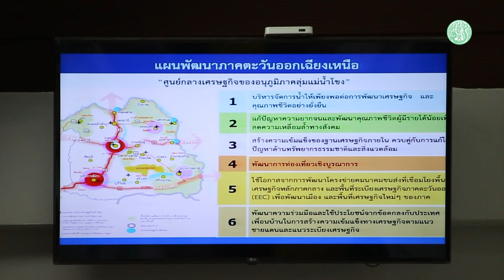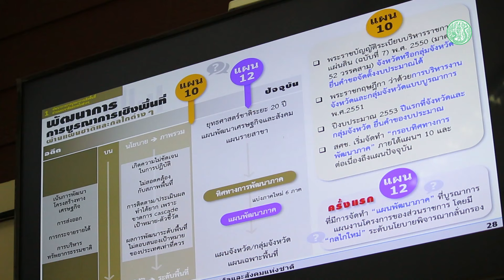กระทรวงเกษตรฯ ประชุมคณะทำงานขับเคลื่อนแผนงานบูรณาการพัฒนาพื้นที่ระดับภาคอีสาน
ปลัดกระทรวงเกษตรและสหกรณ์ มอบหมาย นายคมสัน จำรูญพงษ์ ผู้ตรวจราชการกระทรวงเกษตรและสหกรณ์ เขต 10  พร้อมด้วย นายปราโมทย์ ยาใจ ผู้ตรวจราชการกระทรวงเกษตรและสหกรณ์เขต 13 และ เขต 14 และดร.กฤษณพงศ์ ศรีพงษ์พันธุ์กุล ผู้ตรวจราชการกระทรวงเกษตรและสหกรณ์ เขต 11 และเขต 12 เป็นประธานร่วมการประชุมหารือคณะทำงานขับเคลื่อนแผนงานบูรณาการพัฒนาพื้นที่ระดับภาคตะวันออกเฉียงเหนือ กระทรวงเกษตรและสหกรณ์
เพื่อทำความเข้าใจพร้อมชี้แจง ในการจัดทำแผนพัฒนาพื้นที่ระดับภาค  ให้กับหน่วยงานราชการสังกัดกระทรวงเกษตรและสหกรณ์ทั้ง 20 จังหวัดภาคอีสาน  และเพื่อให้การทำงานของกระทรวงเกษตรและสหกรณ์ระดับภาค สามารถยกระดับรายได้ของเกษตรกร  และให้ความเหลื่อมล้ำของรายได้ในภาคเกษตรลดลง
โดยการทำแผนงานบูรณาการพัฒนาพื้นที่ระดับภาคนั้น ต้องอาศัยความร่วมมือทั้ง 5 กลุ่มจังหวัดภาคอีสาน จัดทำแผนและเสนอแผนของกลุ่มจังหวัด ที่ตอบสนองต่อยุทธศาสตร์ของภาคตะวันออกเฉียงเหนือ และสอดคล้องกับ
ยุทธศาสตร์ชาติ 20 ปี แผนพัฒนาเศรษฐกิจและสังคมแห่งชาติ ฉบับที่ 12 และ
นโยบายรัฐบาล ภายใต้วิสัยทัศน์ “ภาคเกษตรก้าวไกลด้วยเทคโนโลยีและนวัตกรรม ตลาดนำการผลิต
ชีวิตเกษตรกรมีคุณภาพ ทรัพยากรการเกษตรมีความสมดุลและยั่งยืน”